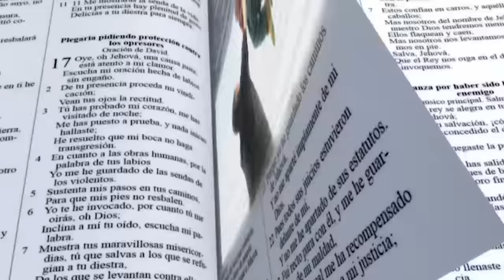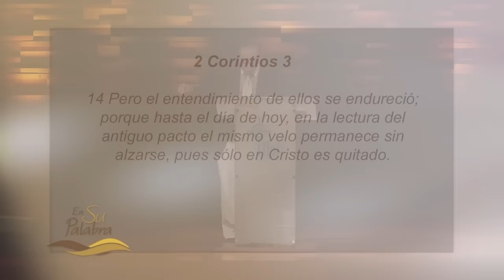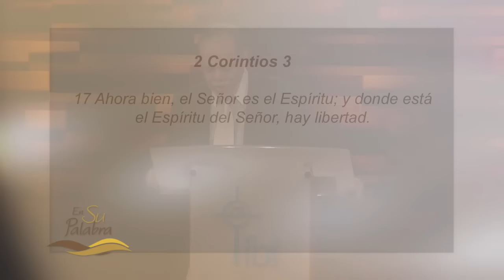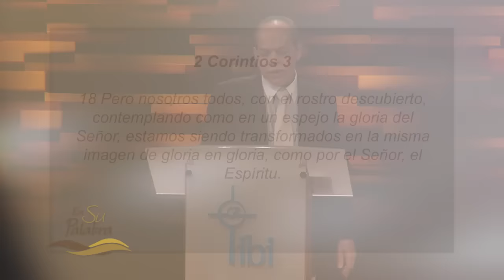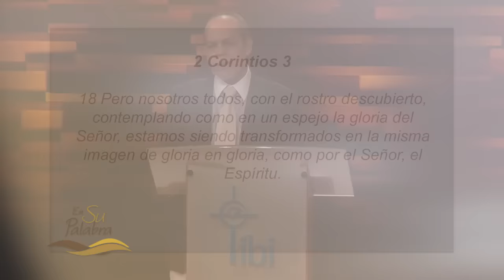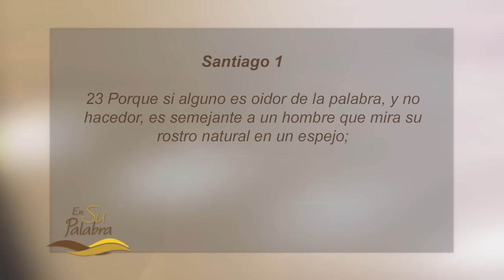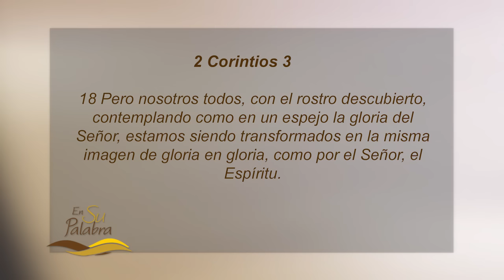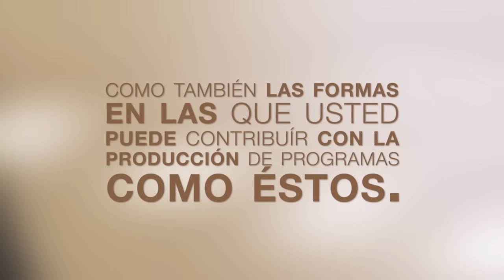Transformados por Dios - Pastor Miguel Núñez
Hace dos semanas el pastor Miguel Núñez predicó sobre 2 Corintios 3:6-11, habiendo leído hasta el versículo 18, pero por asuntos de tiempo no pudo concluir, solo predicó hasta el 11, como estaba previsto. Hoy el sermón abarca los versículos del 12 al 18, con énfasis en los versículos finales 17 y 18,  y el titulo del mensaje es: Transformados Por Dios.